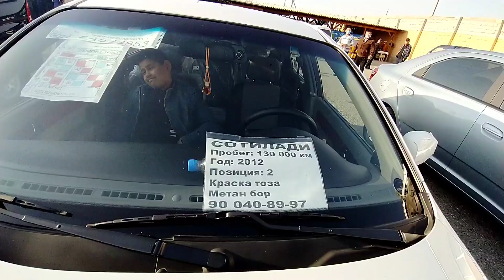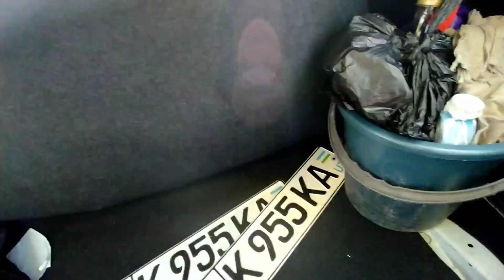11-Aprel 2021-yil Hyundai Elantra Spark Laseti Nexia 2 Fargona mashina bozori narxlari